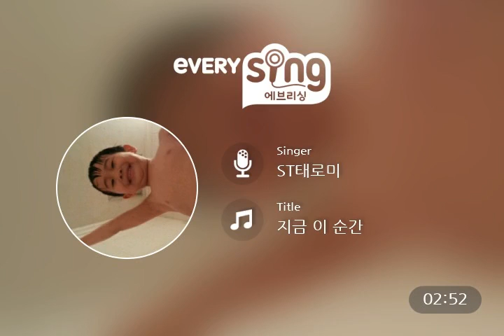[everysing] 지금 이 순간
Singer : ST태로미
Title : 지금 이 순간

    1. 고퀄리티 반주에 맞추어 무료로 노래를 부를 수 있습니다.
    2. 녹음과 녹화가 가능합니다.
    3. 모바일 기기에 저장한 곡을 ‘My 채널’에 업로드하여 언제 어디서든 내가 부른 노래를 감상할 수 있습니다.
    4. My 채널에 업로드 한 노래를 친구에게 공유할 수 있습니다.
5. 에브리싱 홈페이지 에서도 My 채널 이용이 가능합니다.